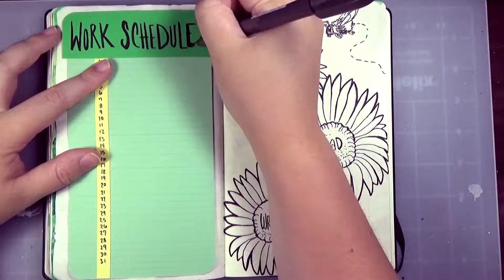HAPPY BIRTHDAY | July Bullet Journal 2018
Sorry this was so late! I can't promise it'll never happen again, but I will try.